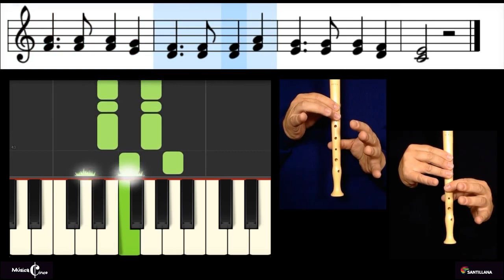Brincadeiras em terceiras (flauta de bisel e voz) - INSTRUMENTAL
Brincadeiras em terceiras, de José Carlos Godinho, para voz e flauta de bisel - versão instrumental.
Manual Música 5, de José Carlos Godinho, editora Santillana Constância.